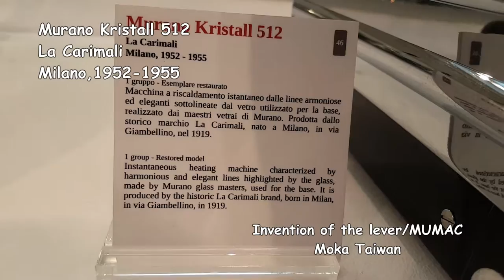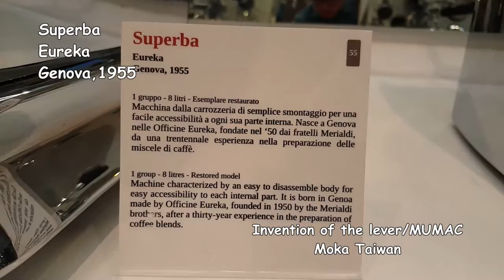Exhibit area: Invention of the lever / Museum MUMAC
展示二戰後時期的咖啡機:Invention of the lever展廳
《Mondial》
La Marzocco
Firenze,1952
4 groups-35 litres-Restored model
Three patents were registered for this lever-group version of the Extra model.
Produced in the early 1950s , it heated with gas and electricity. This model is the only one of its kind in the world.  Desig0ned by F. lli Bambi.
由F. lli Bambi設計，取得3項槓桿專利設計，1950年初開始生產製造。運用煤氣爐及電能加熱， 4組groups沖煮設計，容量有35公升。Globe logo對角線上以咖啡杯環繞蝕刻在不鏽鋼咖啡機身上，獨一無二的工藝品。

《Murano Kristall 512》
La Carimali
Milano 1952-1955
1 group- Restored model
Instantaneous heating machine characterized by harmonious and elegant lines highlighted by the glass, made by Murano glass masters, used for the base. It is produced by the historic La Carimali brand, born in Milano, in via Giambellino, in 1919.
快速加熱型(1 group設計)。 1919年由La Carimali生產製造。由Murano專業玻璃師傅精心打造玻璃基底是本款最大特色，玻璃設計與不鏽鋼機身完美融合一體。

《Superba》
Eureka
Genova,1955
1 group- 8 litres- Restored model
Machine characterized by an easy to disassemble body for easy accessibility to each internal part. It is born in Genova made by Officine Eureka, founded in 1950 by the Merialdi brothers, after a thirty-year experience in the preparation of coffee blends.

1950年由Officine Eureka -Merialdi兄弟聯手打造。外部機身零件簡易拆解組裝為其主要特色。

《Olimpic》
Cambi
Modena,1956
1 group-5 litres-Restored model
Machine produced for the Cortina Winter Olympic Games  in 1956, whose logo is clearly visible in the foreground. The front decoration- a backlit from with the five rings- makes the machine immediately recognizable.
本款設計緣於1956 年在義大利Cortina d'Ampezzo 所舉辦的冬季奧運會，因此將奧運會五環會徽 (The Olympic Rings) 以亮眼金色設計在咖啡機身上，相當醒目獨特。

【MUMAC】
Via P. Neruda, 2, 20082 Binasco MI,Italy